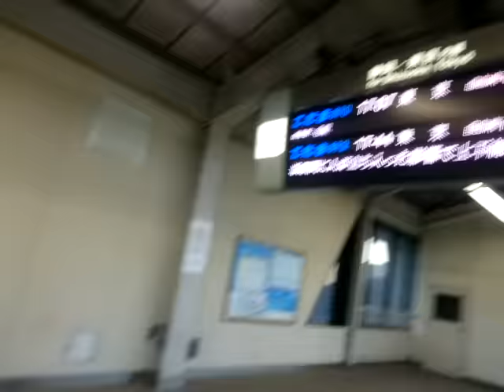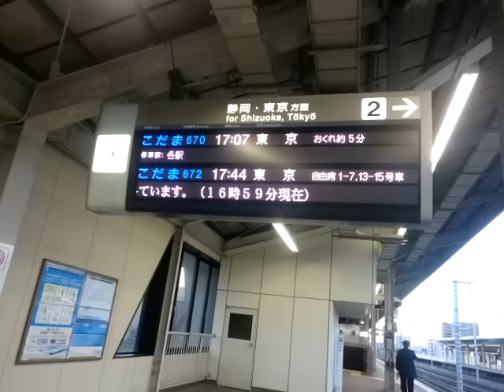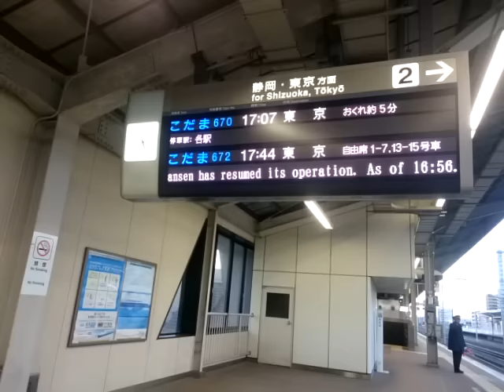JR三河安城駅 東海道新幹線のATCのすごさを実感！5分遅れ こだま東京行き 到着&発車ベル 乗降終了合図 後続の のぞみ東京行き 追い付き運転停車します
西郷せんせーです たくさんのコメントありがとうございます
さすがにコメントも評価も割れてる状態なので、撮影者：でかバンブー君が言ってたことを説明したいと思います

この撮影は狙ってたわけではなく、三河安城駅に行ったときに乗降終了合図の研究のために行った際に偶然撮れたものです
しかしながらJR品川駅での立ち入りの影響により、こんな映像が撮れてしまっただけのお話であり、いわゆる再生数を稼ぐために撮影したわけではないことをご承知いただきたいです
その理由は、東海道新幹線の名古屋駅を思い出せばわかると思いますが、のぞみ同士(臨時運行時)が2分差でやってくる場合、同じホームで発車してる横を到着するシーンが結構あります
なので通過駅であることは確かに珍しいのですが、このようなことは東海道新幹線では遅れなどで時間差がなくなると、速達列車が停止信号となる名古屋駅のような現象が三河安城駅でも見られるのであります
これが停車駅でない場合のATCの見せどころというわけです

なお三河安城駅の入場券は在来線と新幹線どちらか一方でしか使えません